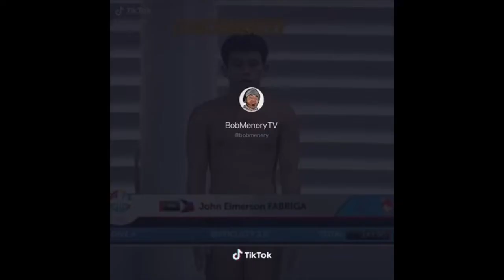Best of Bob Menery (Tik Tok Compilation) Part 5 - Hilarious voice overs - NFL/ NBA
Tik tok best of Bob Menery compilation Part 5. Bob menery is so funny I love this guy. Some NBA and NFL content also.

Bob Menery, Tik tok, NFL, NBA, Funny, Tik tok compilation, sports, Best of Bob Menery